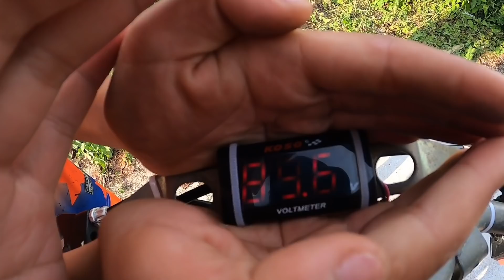Review Xe Đạp Điện Độ Của Em Học Sinh Độ Cực Chất